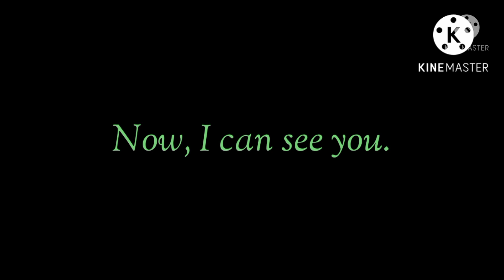LEGO Sun Breathing Flower Breathing...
This is an compilation of my LEGO Demonslayer Breathing stopmotions.

I am making next stopmotion. I will finish it quickly. Next one will be Sound breathing(maybe).